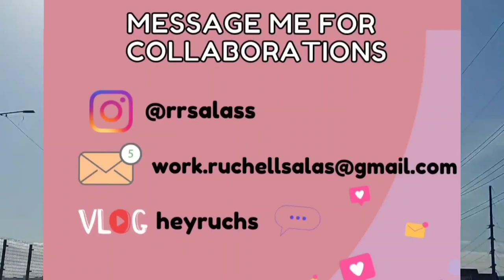Best Shopee Bag for Work & School | Law Student Edition